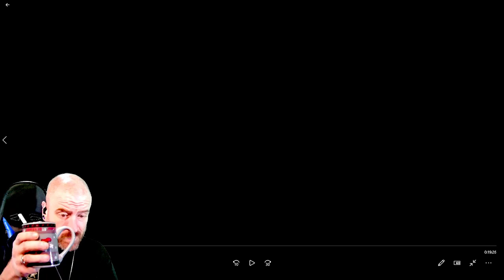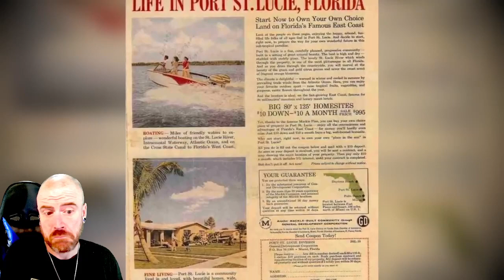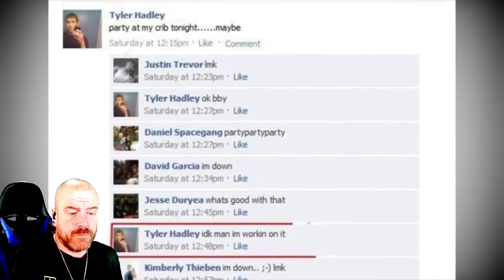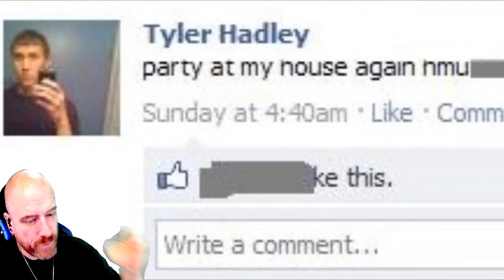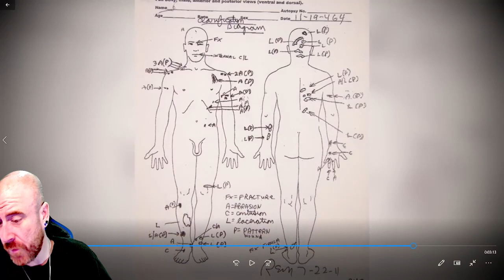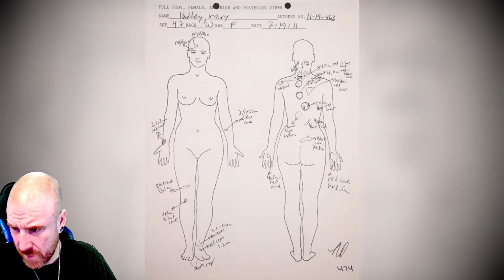Coffeehouse Crime | The House Party Killer | The Horrific Case of Tyler Hadley (REACTION)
Coffeehouse Crime
The House Party Killer | The Horrific Case of Tyler Hadley

MAIL:
BIL5000 REACTS